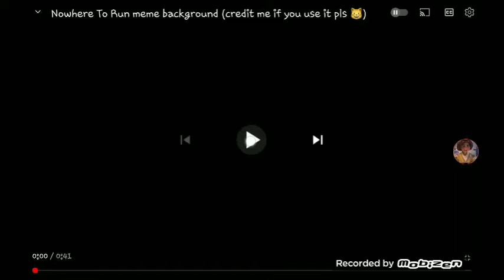Nowhere to run || CREDIT TO THE OWNER